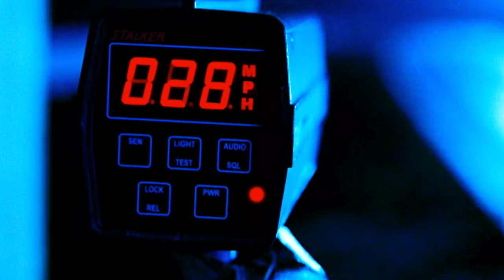Jhonny Se Transformando Pela Primeira vez (DUBLADO 4K) Motoqueiro Fantasma (2007)